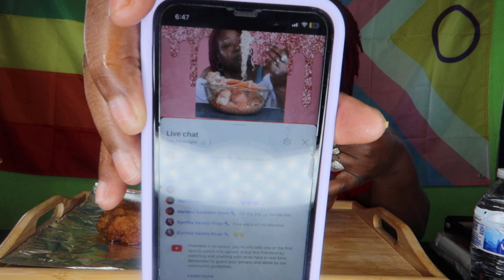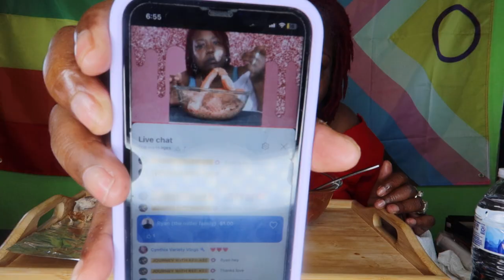Journey With Kee-Kee! ​⁠​⁠@MsDiversity3 ​⁠​⁠@TandLeeTV Day 4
Journey With Kee-Kee! ​⁠​⁠ ​⁠​⁠ Day 4